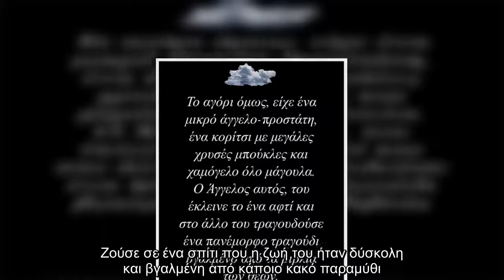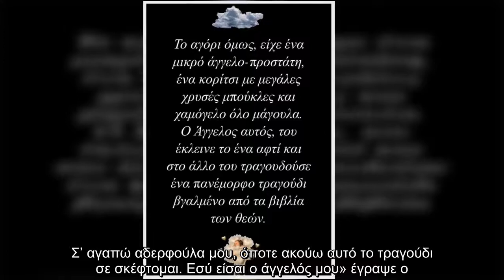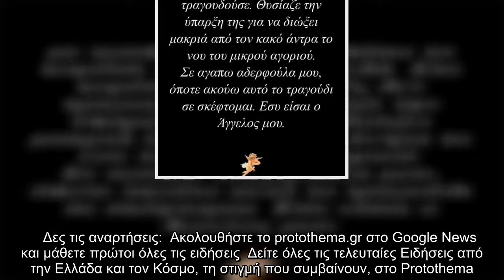Ο χορογράφος με μία συγκινητική ανάρτηση περιγράφει τις δυσκολίες που βίωσε ως παιδί&nbsp;